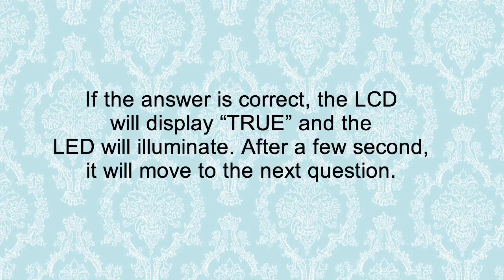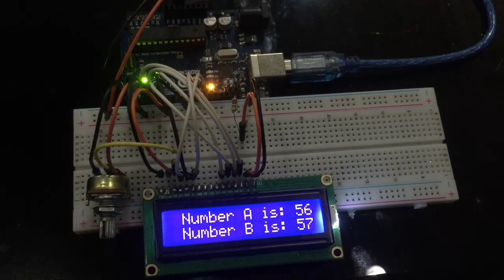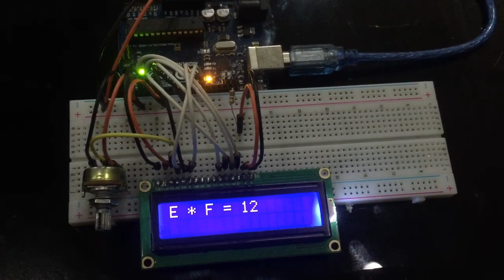Simple Math using Arduino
This is my fourth assignment for Embedded System Class. Your like helps me contributing marks in my assignment:)